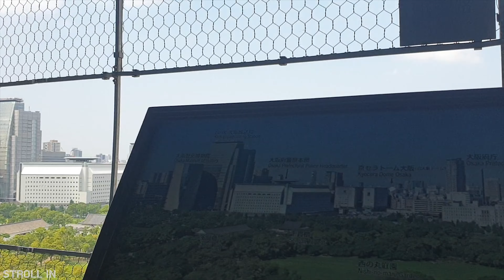(VLOG) Stroll in Japan - Stroll in Osaka Castle [大阪城] part 2.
[VLOG] Go to Japan
 Travel point
 Stroll in beautiful Osaka Castle

- Osaka Castle Park opened in 1931 and covers an area of 106.7 hectare.
Osaka Castle Park is colorfully embellished. You can see about 600 cherry trees, including someiyoshino in Nishinomaru Garden. About 95 kinds of Japanese apricot flowers,1250 trees in total bloom in Ume Grove, and in Omoide-no-mori (Grove of Remembrance), you can enjoy beautiful autumn colored leaves.